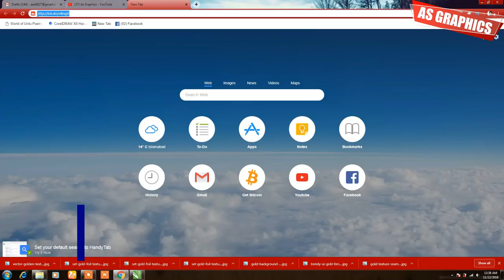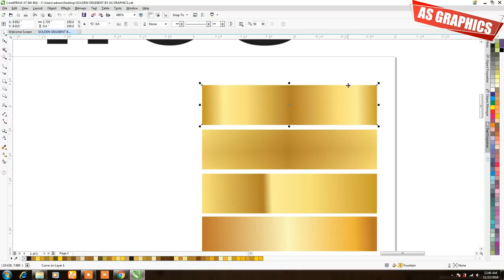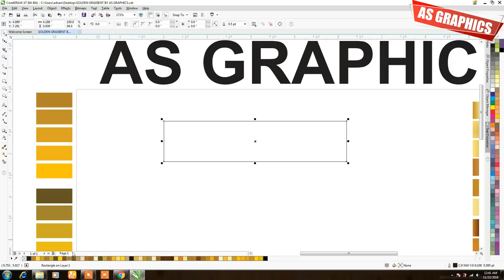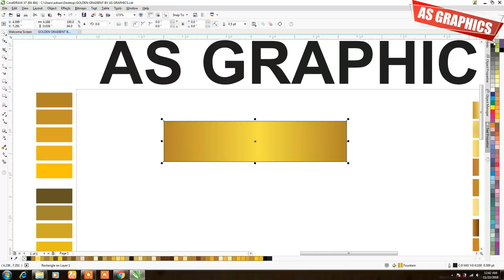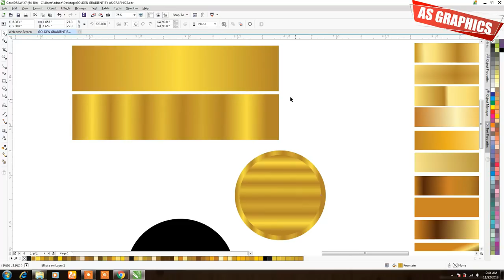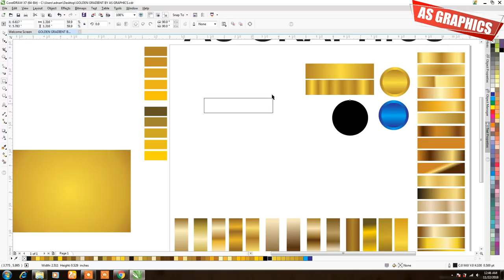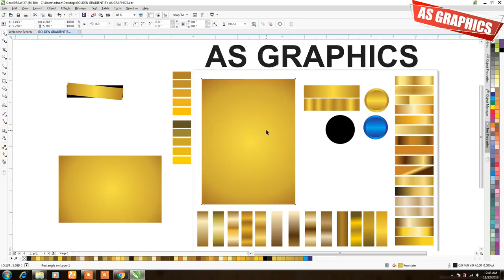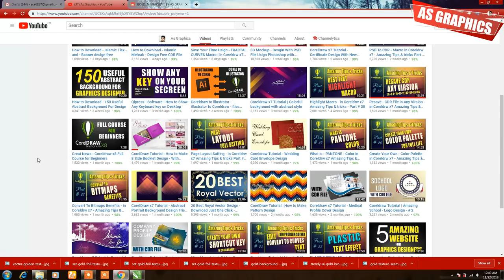How to Download - Golden Color Gradient - Frist Time in CDR File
hey dear in this video tutorial ,i will show some best tips about
coreldraw x7

(As Graphics )